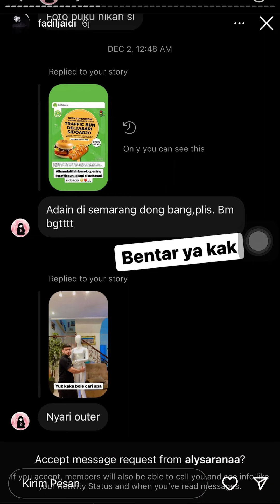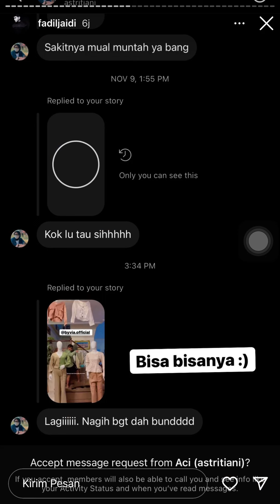Video Androse Fadil jaidi#fadiljaidi